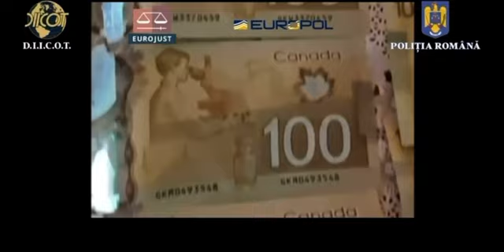Acțiune de anvergură în Vâlcea și alte județe, în urma unei anchete internaționale